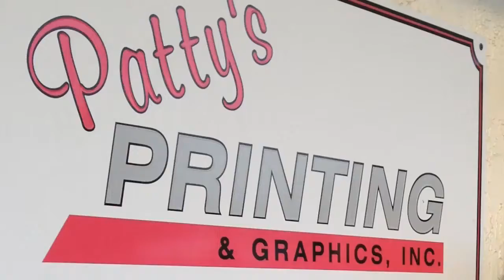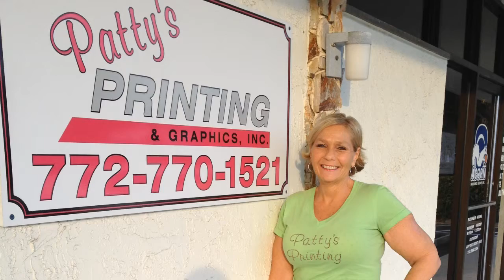Critter Haven, plus Pirates on Marcia x 3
Exotic abandoned animals find a home for life at Critter Haven in Vero Beach. The need to care for these precious animals is great and you can help; and Marcia welcomes a Pirate in training to the Buzz TV studio as he gets ready for the 1st annual Pirate Festival in Vero.